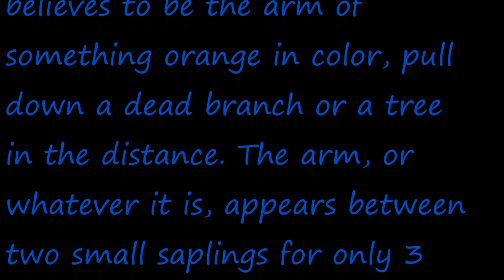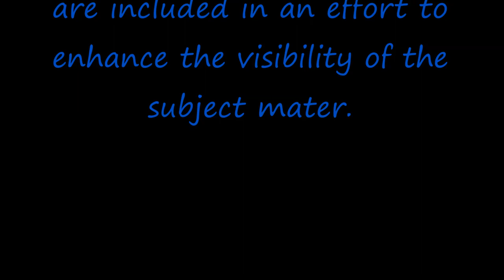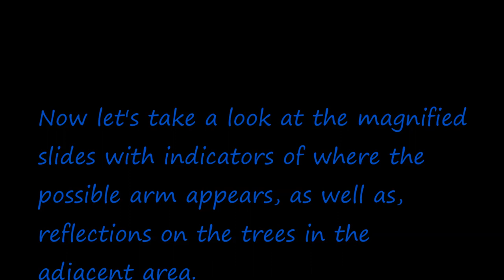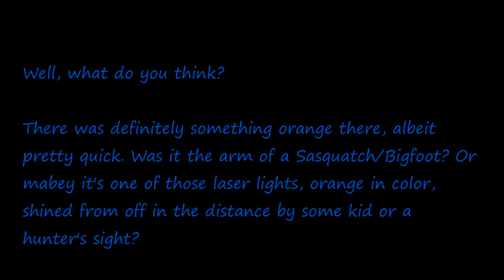Arm of a Bigfoot or Forest Firefly!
This is a comment video about the Orange Arm the TimberGiant saw between the two saplings. I've created a stabilized version a clip from the video at the time of the incident. I converted it into various color schemes to aid in viewing the subject and magnified several frames of the area where the arm seems to appear.